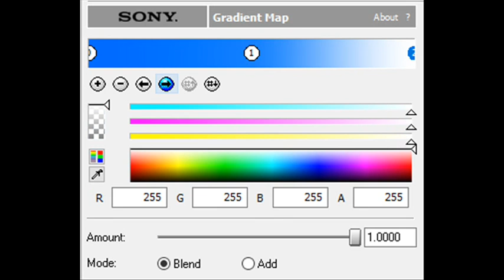How to Make Cube Odin Rounded Chorded